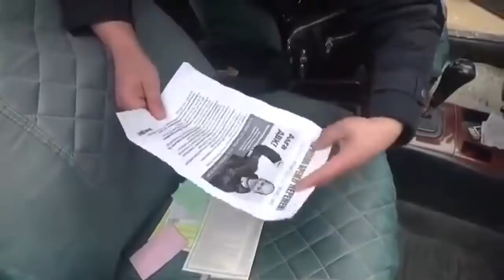ВСЕЙ СТРАНОЙ ЗА АЙГУЛЬ!